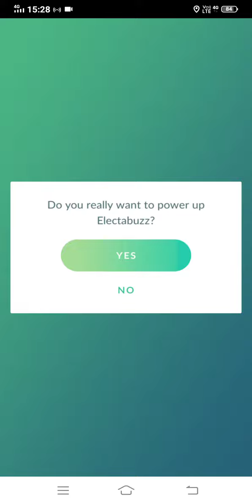Shiny Electabuzz evolution